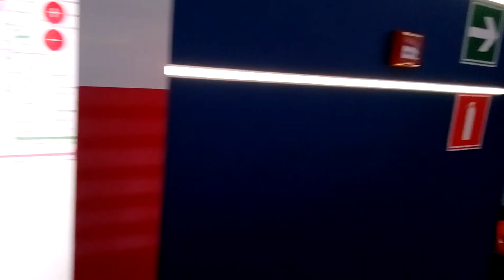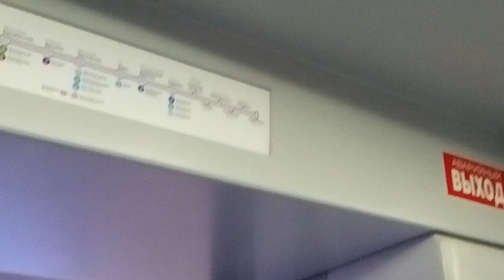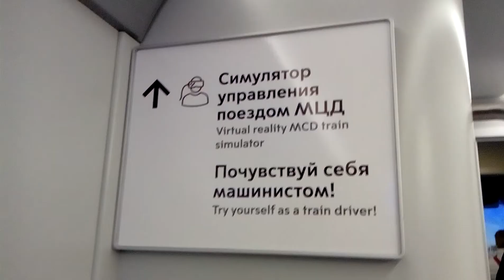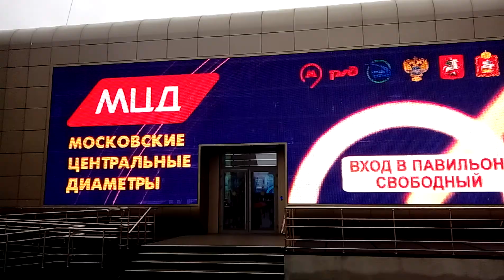Обзор павильона МЦД у Киевского вокзала. 24. 03.2019 года.